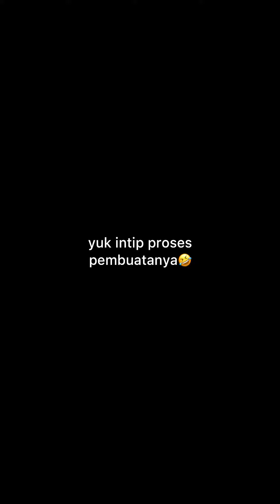Parodi India Lucu Mohabbatein || Pairon me Bandhan Hai Wak Pekak Keluarga Bocor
Assalamualaikum🙏. teman teman ayo dukung terus channel ini untuk lebih berkembang lagi dengan cara subscribe like komentar dan share karena dengan dukungan kalian semua kami akan lebih kreatif lagi untuk menghibur kalian semua. Terimakasih🙏

✔️DM via instagram👉@keluargabocor